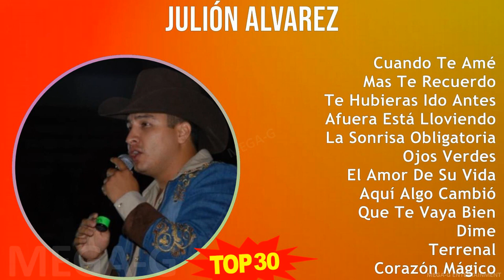J u l i ó n A l v a r e z MIX Best Songs, Greatest Hits ~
J u l i ó n A l v a r e z MIX Best Songs, Greatest Hits, Full Album ~

[00:00:00] - 01. C̲u̲̲a̲̲ndo̲̲ T̲e̲̲ A̲̲̲mé
[00:03:34] - 02. M̲a̲̲s T̲e̲̲ R̲e̲̲cu̲̲e̲̲rdo̲̲
[00:06:40] - 03. T̲e̲̲ H̲u̲̲bi̲̲e̲̲ra̲̲s I̲̲̲do̲̲ A̲̲̲nte̲̲s
[00:09:41] - 04. A̲̲̲fu̲̲e̲̲ra̲̲ E̲̲̲stá L̲lo̲̲vi̲̲e̲̲ndo̲̲
[00:13:12] - 05. L̲a̲̲ S̲o̲̲nri̲̲sa̲̲ O̲̲̲bli̲̲ga̲̲to̲̲ri̲̲a̲̲
[00:16:25] - 06. O̲̲̲jo̲̲s V̲e̲̲rde̲̲s
[00:20:07] - 07. E̲̲̲l A̲̲̲mo̲̲r D̲e̲̲ S̲u̲̲ V̲i̲̲da̲̲
[00:23:32] - 08. A̲̲̲qu̲̲í A̲̲̲lgo̲̲ C̲a̲̲mbi̲̲ó
[00:26:03] - 09. Q̲u̲̲e̲̲ T̲e̲̲ V̲a̲̲ya̲̲ B̲i̲̲e̲̲n
[00:28:28] - 10. D̲i̲̲me̲̲
[00:32:09] - 11. T̲e̲̲rre̲̲na̲̲l
[00:36:10] - 12. C̲o̲̲ra̲̲zón M̲ági̲̲co̲̲
[00:39:28] - 13. M̲ás T̲e̲̲ R̲e̲̲cu̲̲e̲̲rdo̲̲
[00:42:34] - 14. S̲o̲̲ñé
[00:45:45] - 15. S̲i̲̲n M̲e̲̲mo̲̲ri̲̲a̲̲
[00:48:49] - 16. A̲̲̲fu̲̲e̲̲ra̲̲ E̲̲̲stá L̲lo̲̲vi̲̲e̲̲ndo̲̲